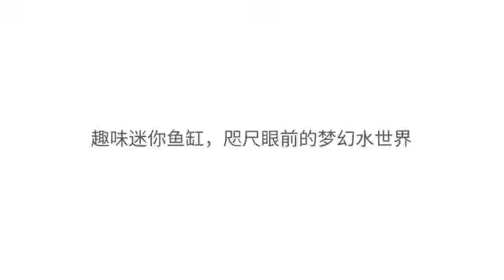Cool gadgets! Amazing smart New gadgets on Amazon/smart home application || Meakup & Beauty